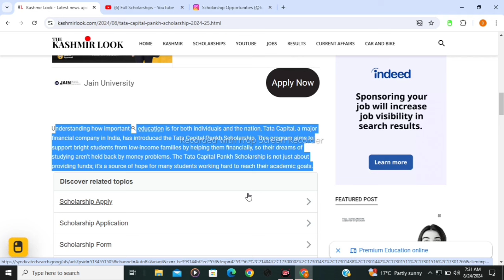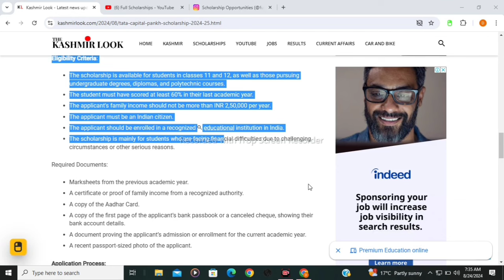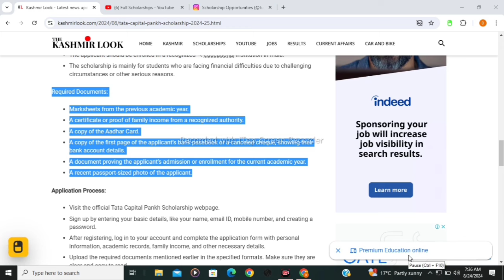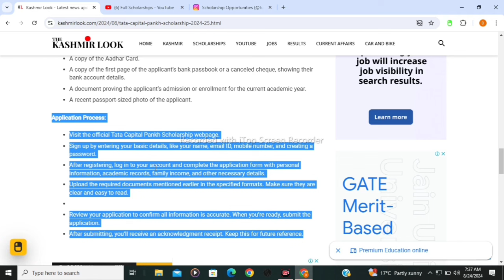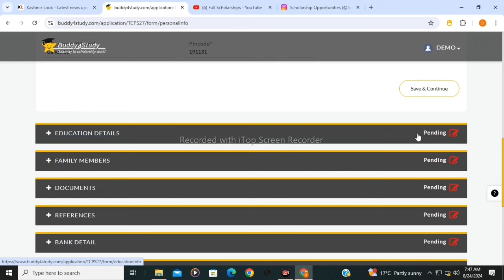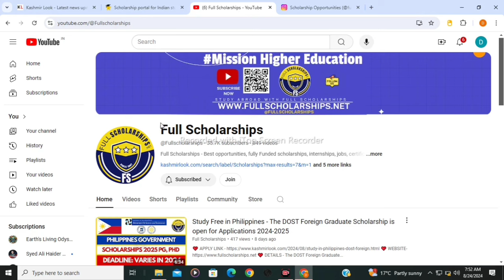TATA Capital Pankh Scholarship 2024-2025 | Apply now for Scholarships in India | Get INR 12000/m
❤️ DETAILS - Understanding how important education is for both individuals and the nation, Tata Capital, a major financial company in India, has introduced the Tata Capital Pankh Scholarship. This program aims to support bright students from low-income families by helping them financially, so their dreams of studying aren’t held back by money problems

1. How to apply for TATA Capital Pankh Scholarship 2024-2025
2. TATA Capital Pankh Scholarship 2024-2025 eligibility criteria
3. TATA Capital Pankh Scholarship 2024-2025 application process
4. Step-by-step guide to TATA Capital Pankh Scholarship 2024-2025
5. TATA Capital Pankh Scholarship 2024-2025 for Indian students
6. TATA Capital Pankh Scholarship 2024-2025 benefits and funding
7. TATA Capital Pankh Scholarship 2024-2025 for undergraduate students
8. TATA Capital Pankh Scholarship 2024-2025 for postgraduate students
9. TATA Capital Pankh Scholarship 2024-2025 application form
10. How to secure TATA Capital Pankh Scholarship 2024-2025
11. TATA Capital Pankh Scholarship 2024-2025 important dates
12. TATA Capital Pankh Scholarship 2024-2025 for economically weaker sections
13. TATA Capital Pankh Scholarship 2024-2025 selection process
14. TATA Capital Pankh Scholarship 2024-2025 for engineering students
15. TATA Capital Pankh Scholarship 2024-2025 for medical students
16. TATA Capital Pankh Scholarship 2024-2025 for arts and humanities
17. TATA Capital Pankh Scholarship 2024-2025 for science students
18. TATA Capital Pankh Scholarship 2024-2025 for commerce students
19. TATA Capital Pankh Scholarship 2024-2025 for financially disadvantaged students
20. TATA Capital Pankh Scholarship 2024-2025 application tips
21. TATA Capital Pankh Scholarship 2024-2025 for higher education in India
22. How to prepare for TATA Capital Pankh Scholarship 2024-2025
23. TATA Capital Pankh Scholarship 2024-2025 for rural students
24. TATA Capital Pankh Scholarship 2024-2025 for women
25. TATA Capital Pankh Scholarship 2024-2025 for minority students
26. TATA Capital Pankh Scholarship 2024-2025 online application
27. TATA Capital Pankh Scholarship 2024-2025 for differently-abled students
28. TATA Capital Pankh Scholarship 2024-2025 for first-generation learners
29. TATA Capital Pankh Scholarship 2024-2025 for technical courses
30. TATA Capital Pankh Scholarship 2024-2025 for vocational courses
31. TATA Capital Pankh Scholarship 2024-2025 for professional courses
32. TATA Capital Pankh Scholarship 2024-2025 financial assistance
33. TATA Capital Pankh Scholarship 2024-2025 renewal process
34. TATA Capital Pankh Scholarship 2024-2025 for underprivileged students
35. TATA Capital Pankh Scholarship 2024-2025 for merit-based students
36. TATA Capital Pankh Scholarship 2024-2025 FAQs
37. TATA Capital Pankh Scholarship 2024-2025 documents required
38. TATA Capital Pankh Scholarship 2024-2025 application deadline
39. How to apply for TATA Capital Pankh Scholarship 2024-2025 online
40. TATA Capital Pankh Scholarship 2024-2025 for disadvantaged communities
41. TATA Capital Pankh Scholarship 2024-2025 success stories
42. TATA Capital Pankh Scholarship 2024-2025 for STEM students
43. TATA Capital Pankh Scholarship 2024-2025 application procedure
44. TATA Capital Pankh Scholarship 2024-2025 for school students
45. TATA Capital Pankh Scholarship 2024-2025 for higher education aspirants